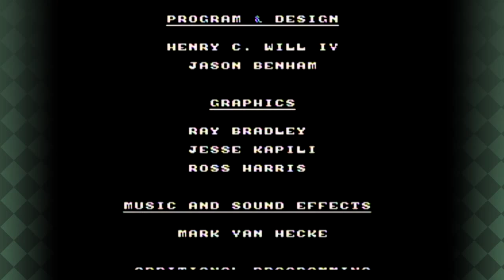GUTTER GAMING - Home Alone 2 (Part 1)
Child murder!

Players are Nathan and Jason.